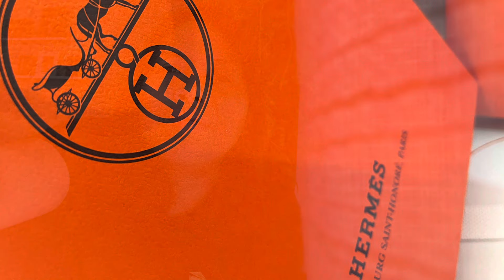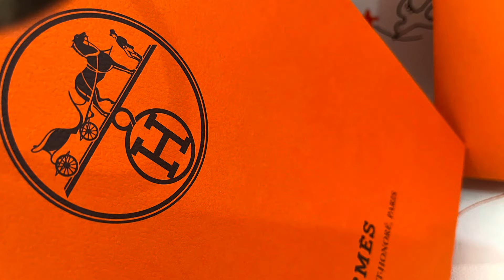Hermes Unboxing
Kelly Caleché perfume